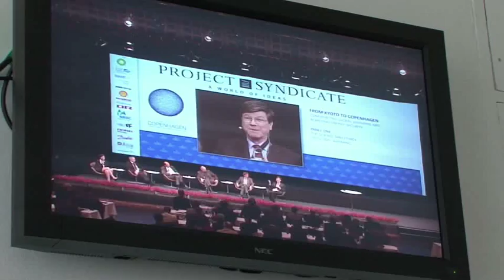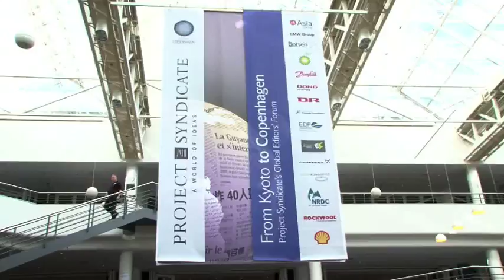Project Syndicate's Global Editors' Forum 2009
- Project Syndicate's Global Editors' Forum. Copenhagen, 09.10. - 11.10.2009.

Project Syndicate brings its member editors together with some of the most important statesmen and analysts in the area of energy security and climate change. 350 editors from 119 countries have participated in the forum organized in conjunction with the Danish government.

Producer & Photography: John Campbell
Editing & Postproduction: Eric Snow
Song: Banike
Artist: Henry D
Produced by: Jean-Michel Gogo